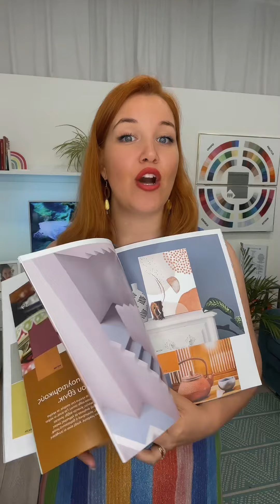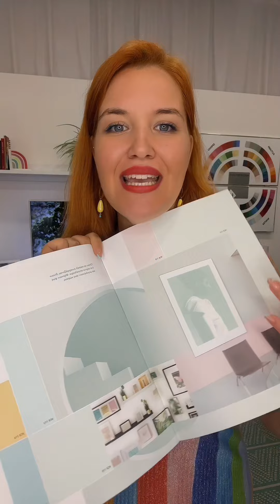Dopamine Colouring: Φέρτε το Καλοκαίρι στο Χώρο σας!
Ως σύμβουλος δημόσιας εικόνας και χρωματολόγος, θα σας δείξω πώς το dopamine colouring μπορεί να μεταμορφώσει τους χώρους σας και να φέρει τη χαρά, την ηρεμία, την αισιοδοξία και τη δημιουργικότητα που χρειάζεστε.

Ανακαλύψτε πώς τα κατάλληλα χρώματα μπορούν να ενισχύσουν τη διάθεσή σας και να δημιουργήσουν το τέλειο καλοκαιρινό κλίμα σύμφωνα με την προσωπικότητά σας και την ψυχολογία που επιθυμείτε για κάθε χώρο.

Δείτε το βίντεο τώρα και μάθετε πώς να φέρετε το καλοκαιρινό mood στο σπίτι ή το γραφείο σας!